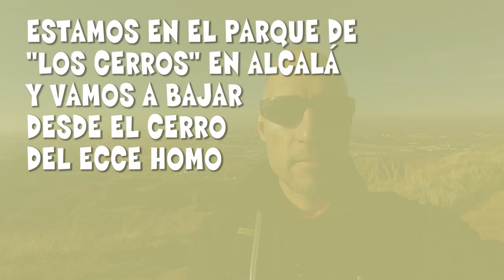¿Cómo manejar el MIEDO e INCERTIDUMBRE en alto RENDIMIENTO? + DESCENSO MTB Ecce Homo (Los Cerros)